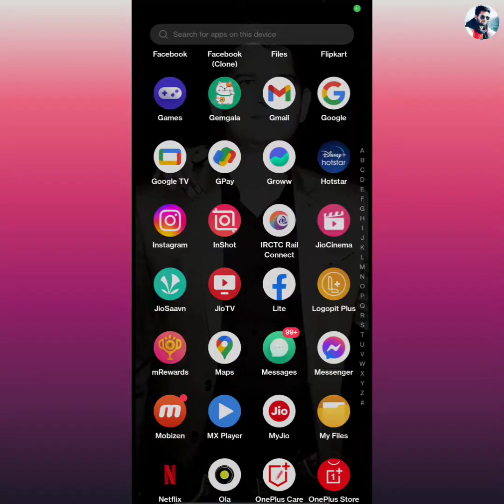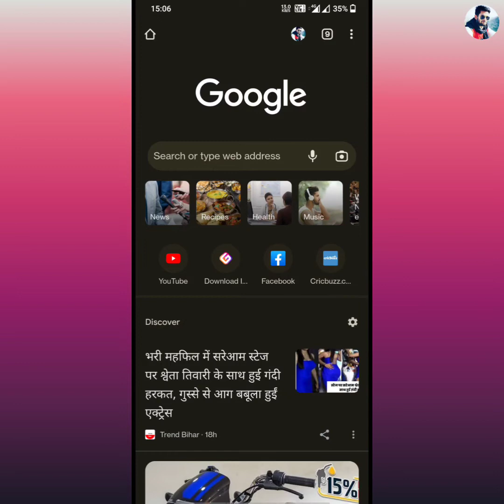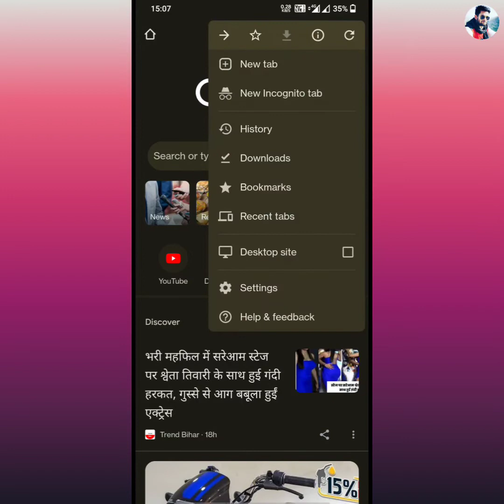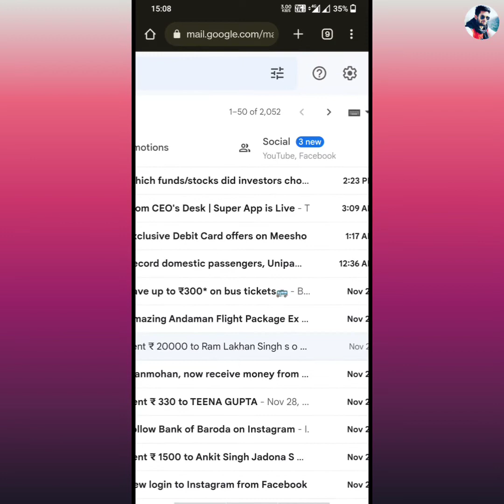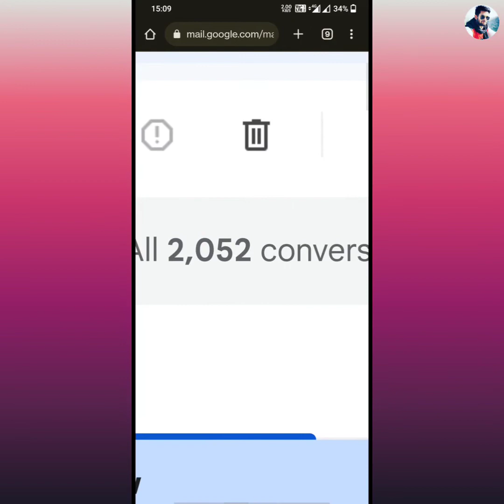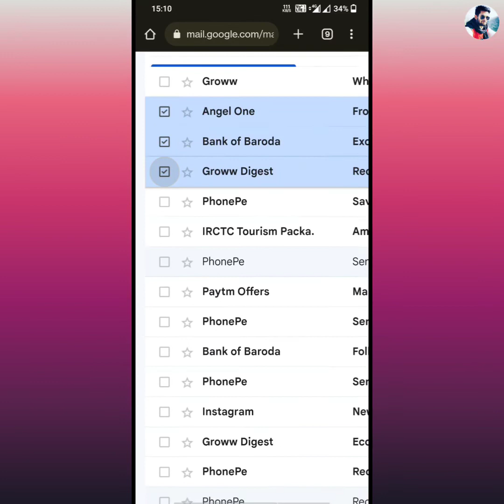How to delete all Email in once 2023 , Ek click me saare emails delete kaise kare, Delete email once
Dosto is video me maine aapko bataya he ki aap kis tarah se Sabhi e-mails ko ek saath/ 1 click me delete kar sakte hai wo bhi 7 second mai.

👉 Install Amazon Pay App and win upto 501 ruepy

1. Install Google pay app and win upto 201 rupey

2.  install phonepay App win upto 200 rupey minimum after 1st transaction

3. Install Paytm app and win upto 200 rupey minimum after 1St transection

3. Instagram ID : @msjadoun7

4. Twitter ID : @msjadoun7